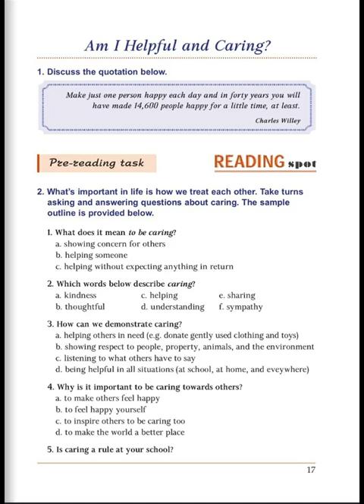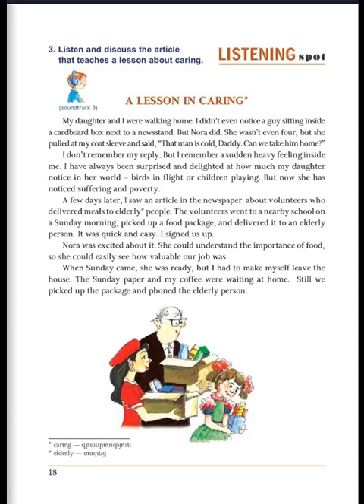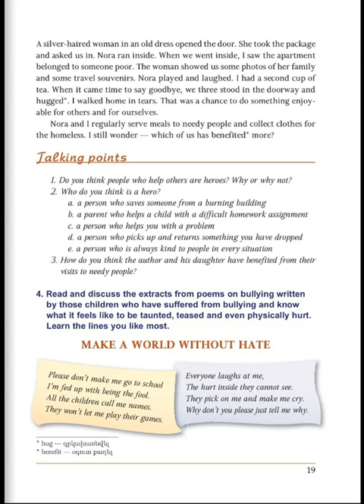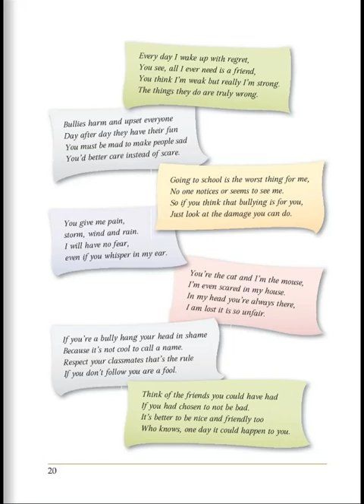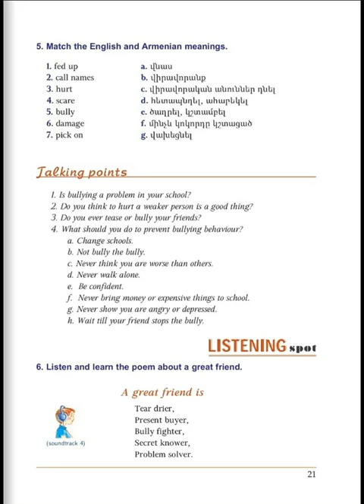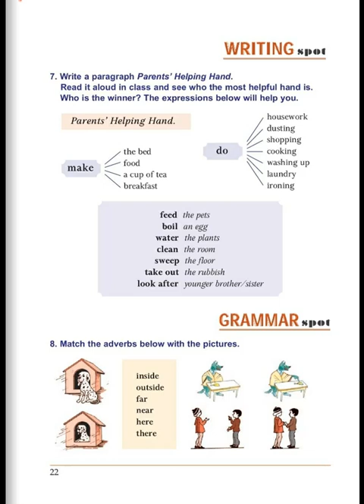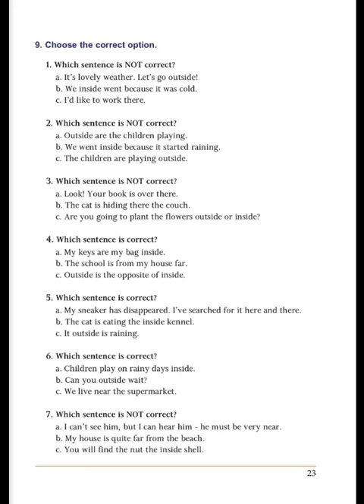Tnayin ashxatanq, English 6, Das 1, Mas 3